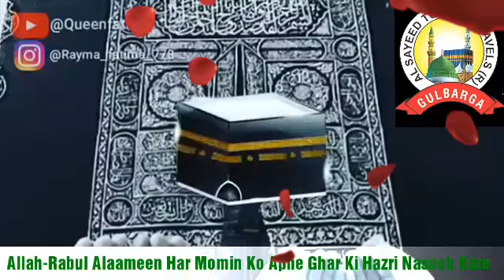Best Service With Best Quality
More Than 20 Years of Experience In Hajj And Umrah